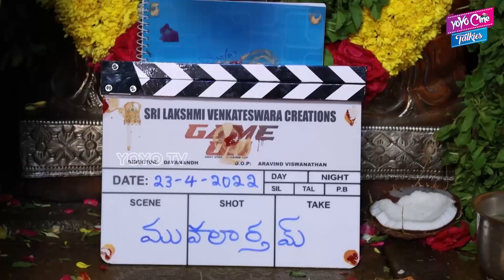Game On Movie Grand Opening Ceremony | Praveen Sattaru | YOYO Cine Talkies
Game On Movie Grand Opening Praveen Sattaru